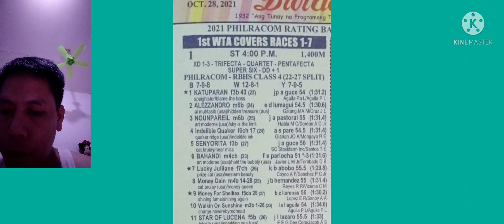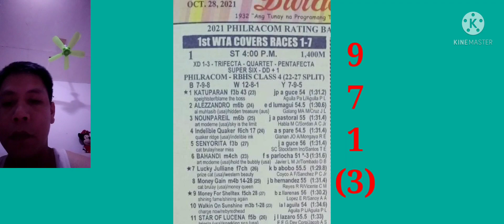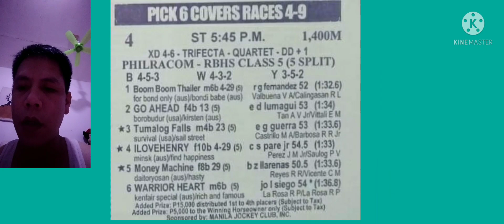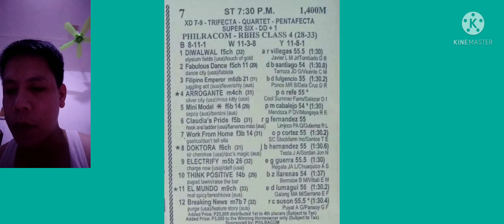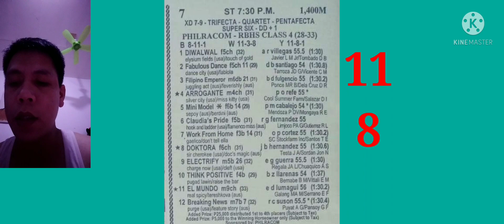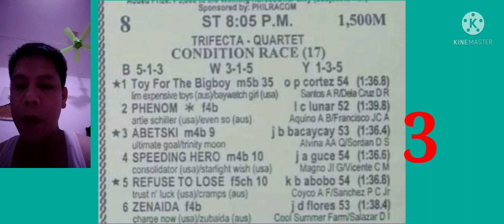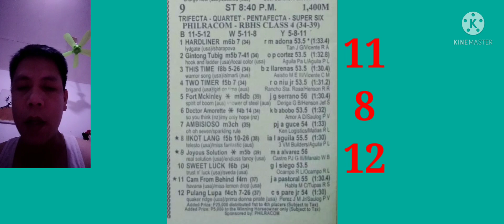San Lazaro racing October 28,2021 tips analysis ni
San Lazaro racing October 28,2021
paalala Lamang po Ito po ay gabay Lamang po pag dating SA tayaan kayo parin po ang masusunod goodlock SA ating lahat naway masipag Tama po Tayo